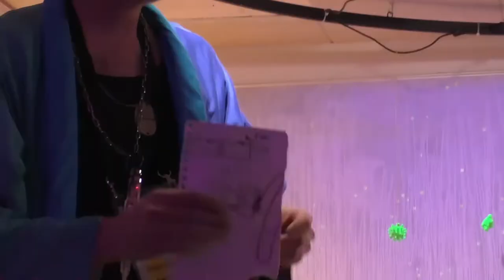rC3 - Performance: "PFEIF DRAUF" AeroSoul Musik Instrumente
Lasst uns zusammen drauf Pfeiffen am Ende des Workshops.

Merhere Slots, Einführung, 32 Stunden später Workshop / Feedback, 8 Stunden später Performance als Abschluss

Die Idee, dass man mit fast allem einen Pfeifton erzeugen kann, ist schon uralt. Die Knochenflöte aus dem Schwäbischen Alb kennt ihren Ursprung vor ca 42000 Jahre. Nun wird in diesen Workshop mit allem, was eine Kante hat, einen Von Karman Vortex hergestellt, der die Luft in einer hörbare Schwingung bringt. Mit einem 3D-Drucker und etwas 3D-Gestaltungsgeschick entwickeln wir neue Flöten, die z.B. mit Wasser Tonhöhe bestimmen und nebenbei noch ganz viele Vogelgeschwitzer entfalten.

Druck die Pfeiffe vorab aus, mach Veränderungen oder ruf eine ganz neue Flöte ins Leben und lass uns zusammen drauf Pfeiffen am Ende des Workshops.

Kaspar König